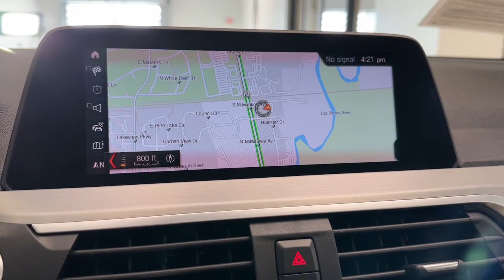2021 BMW X3 Libertyville, Barrington, Palatine, Glenview, Schaumburg XJP5994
Jet Black Used 2021 BMW X3 xDrive30i available in 1620 S Milwaukee Ave., Libertyville, Illinois at McGrath Acura Libertyville. Servicing the Libertyville, Barrington, Palatine, Glenview, Schaumburg , IL area.

2021 BMW X3 xDrive30iJet BlackAWD2.0L I4 TwinPower TurboNavigation Clean CARFAX One-Owner!!!8-Speed Automatic Sport 12 Speakers 3.385 Axle Ratio 4-Wheel Disc Brakes ABS brakes Air Conditioning Alloy wheels AM/FM radio: SiriusXM Apple CarPlay Compatibility Auto-dimming door mirrors Auto-dimming Rear-View mirror Automatic temperature control BMW Assist eCall BMW TeleServices Brake assist Bumpers: body-color Connected Package Plus ConnectedDrive Services Delay-off headlights Driver door bin Driver vanity mirror Dual front impact airbags Dual front side impact airbags Electronic Stability Control Emergency communication system: BMW Assist eCall Exterior Parking Camera Rear Four wheel independent suspension Front anti-roll bar Front Bucket Seats Front Center Armrest Front dual zone A/C Front fog lights Front reading lights Fully automatic headlights Garage door transmitter Genuine wood dashboard insert Genuine wood door panel insert Heated door mirrors Hi-Fi Sound System Illuminated entry Knee airbag Low tire pressure warning Memory seat Navigation Navigation System Occupant sensing airbag Outside temperature display Overhead airbag Panic alarm Passenger door bin Passenger vanity mirror Power door mirrors Power driver seat Power Front Seats Power Liftgate Power passenger seat Power steering Power windows Radio Control US Radio data system Radio: AM/FM Stereo w/HD Rain sensing wipers Rear air conditioning Rear anti-roll bar Rear reading lights Rear seat center armrest Rear window defroster Rear window wiper Remote keyless entry Roof rack: rails only Security system SensaTec Upholstery SiriusXM Satellite Radio Speed control Speed-sensing steering Speed-Sensitive Wipers Split folding rear seat Spoiler Sport Bucket Seats Sport steering wheel Steering wheel mounted audio controls Tachometer Telescoping steering wheel Tilt steering wheel Traction control Trip computer Turn signal indicator mirrors Variably intermittent wipers Wheels: 18 x 7.0 Y-Spoke (Style 688) WiFi Hotspot.Thank you for making your way to McGrath Acura of Libertyville your certified Acura dealer serving drivers throughout Libertyville and the surrounding areas. At our dealership youll find a solid selection of new Acura for sale as well as a carefully inspected lineup of pre-owned vehicles. We also have a well-connected finance center run by a qualified team of finance experts who can help you get the right loan or lease in a quick easy and transparent manner. We proudly serving the communities of Palatine Libertyville Schaumburg Hoffman Estates Morton Grove Highland Park Naperville Westmont Kenosha and many others in the Chicagoland area! Our commitment to our customers continues well beyond the date of purchase. We also have a professional team of Acura technicians on hand with the skills and equipment to handle all manner of maintenance and repairs as well as a full stock of authentic parts. Make your way to McGrath Acura of Libertyville in Libertyville today for quality vehicles a friendly team and professional service at every step of the way. And if you have any questions for us you can always get in touch at .At Mcgrath Acura In Libertyville We carry all makes and models as well as New and Certified Pre-Owned Vehicles.